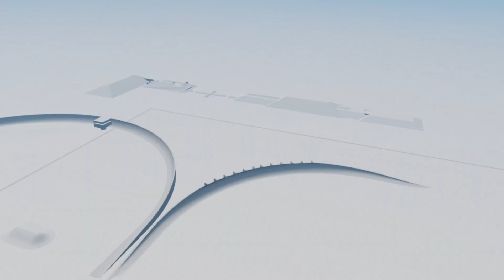BeamNG Drive: Car Obstacle Race!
Welcome to "The BeamNG Experience" channel! In this thrilling video, "BeamNG Drive: Car Obstacle Race!", three powerful cars compete for the top spot in an epic obstacle course race. Watch them overcome incredible obstacles, perform breathtaking jumps, and showcase their masterful driving skills. Who will emerge victorious in this exhilarating race? Find out as you follow the incredible moments full of action and adrenaline!

BeamNG.drive is a realistic driving game with a dynamic soft-body physics engine, offering limitless possibilities. Experience authentic vehicle behavior and realistic crashes.